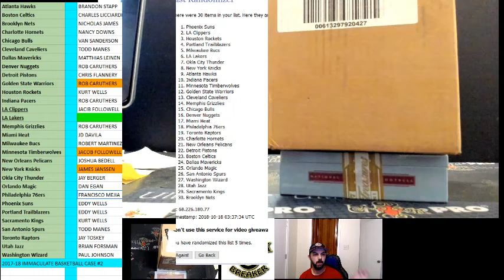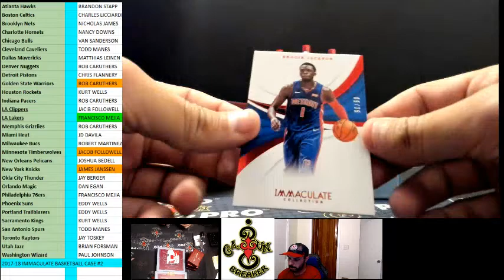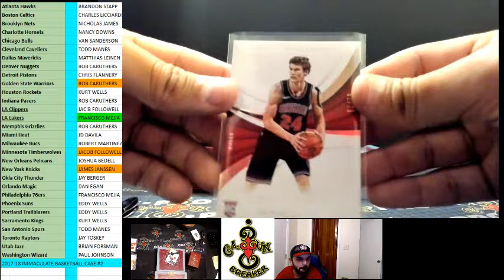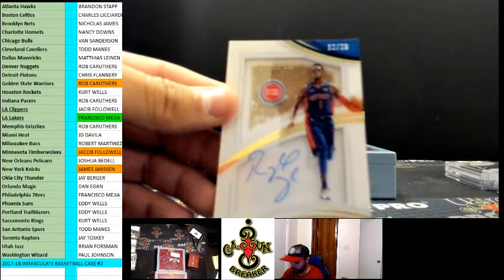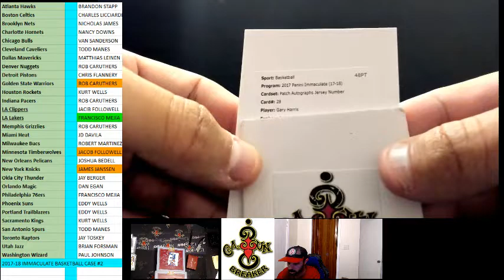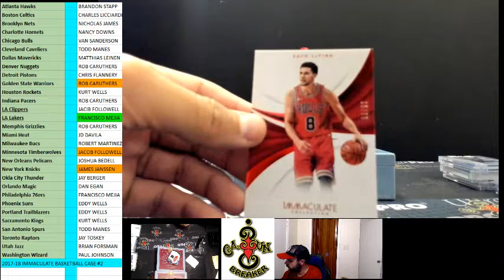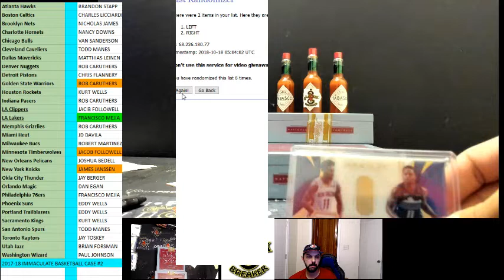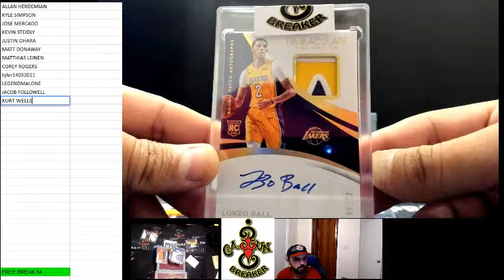CAJUNBREAKER 2017/18 IMMACULATE BASKETBALL CASE#2 10-17-2018